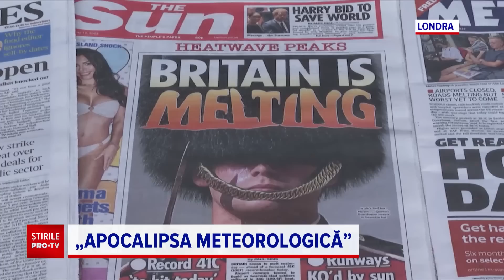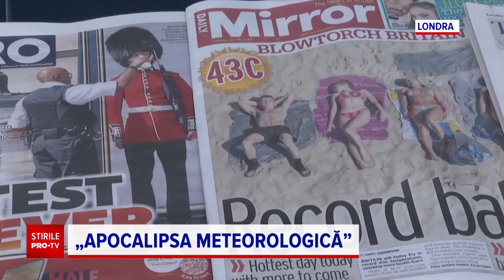Canicula extremă în Europa. În Franța au fost peste 40 de grade. Valul de căldură vine și în România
Pregătiţi-vă! Un val de căldură greu de îndurat se îndreaptă către România. Arșița fără precedent, care a pârjolit deja vestul Europei, vine şi la noi.